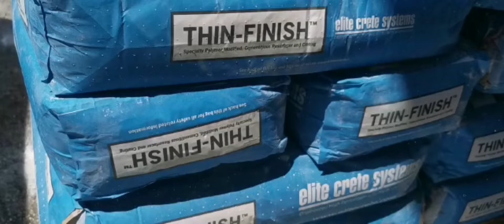Malaysia flooring, My Flor Flooring , Elite Crete Systems USA, Thin Finish Cementitious floor